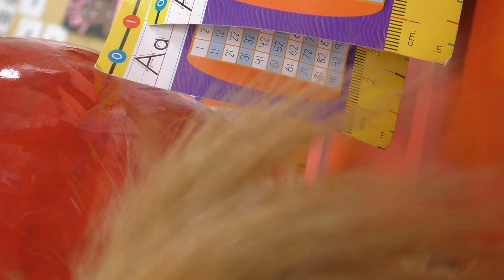Logan's Ginergerbread Rock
Logan's School play of ginerbread rock